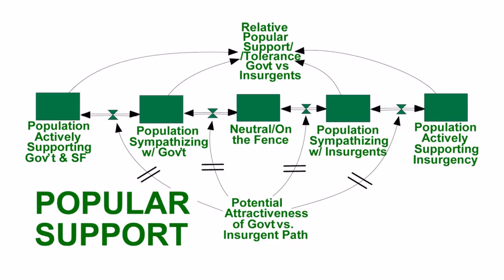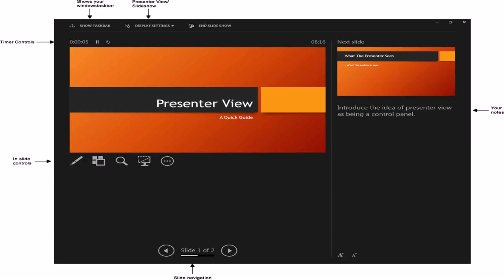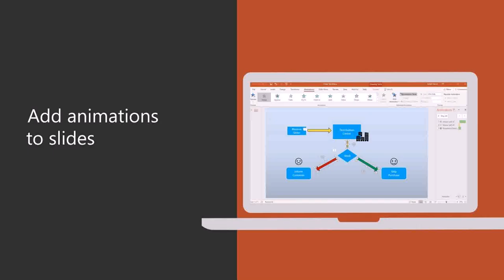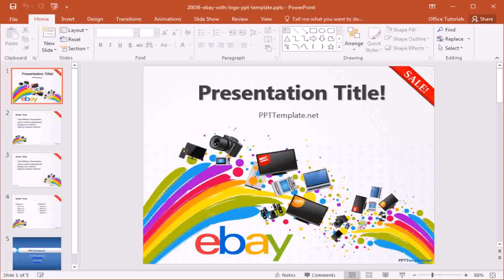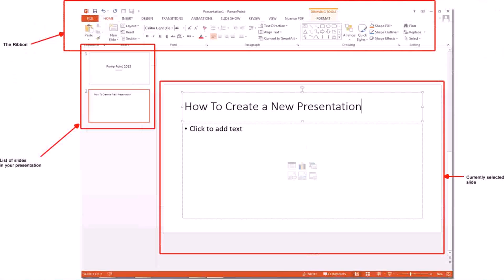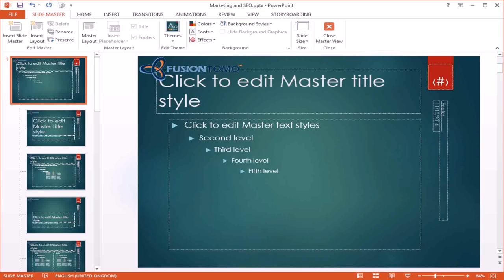Gif Maker - DaddyGif.com (see description)